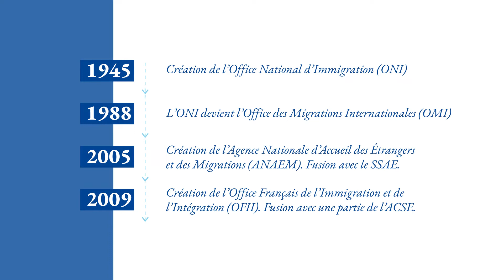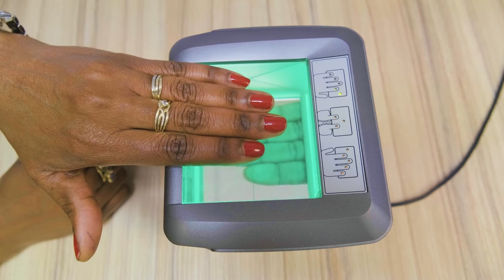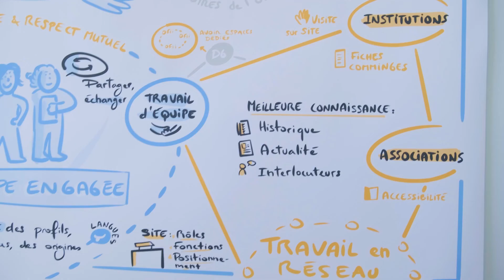L'OFII adhère au Club développement durable des établissements publics et entreprises publiques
L'OFII présente son engagement responsable dans le cadre de son adhésion au club développement durable des établissements publics et entreprises publiques (CDDEPEP).